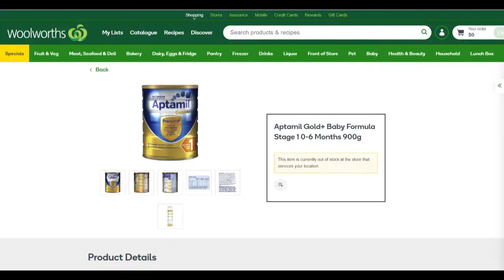Aptamil Woolworths Burwood NSW Westfield Daigou baby formula powder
Aptamil Woolworths Burwood NSW Westfields Daigou baby formula

Richard O’Dea MP, Craig Laundy MP, Mathew McDougall, Jason Claire MP and Richard Yuan, cut the ribbon to launch the ACDA
to sell us out and pocket some chinese $$$

Why isn't GST charged on the outgoing product values?